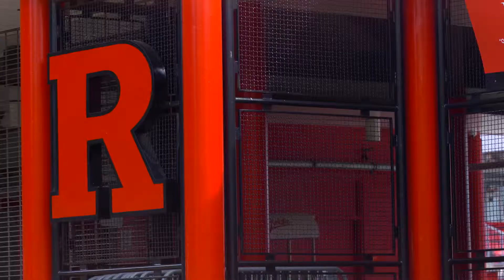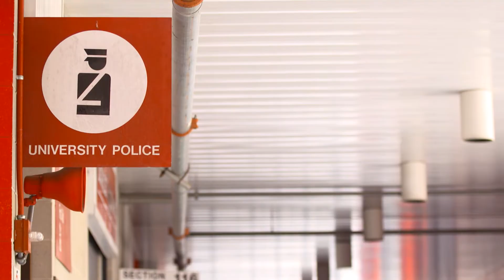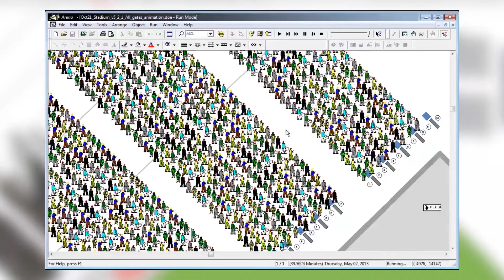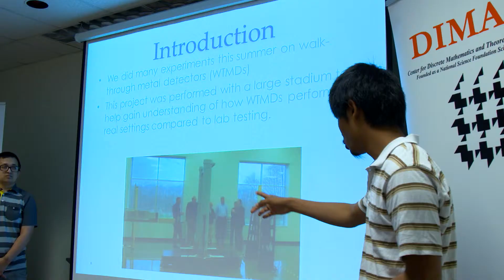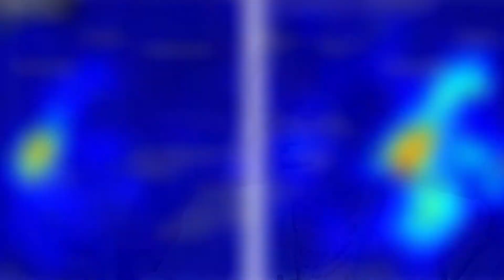Rutgers University, School of Arts and Sciences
Researchers at the Center for Discrete Mathematics and Theoretical Computer Science (DIMACS) and the Command Control and Interoperability Center for Advanced Data Analysis (CCICADA) partner with national, regional, and state agencies. Using data, modelling, and computational tools, Rutgers addresses problems of security and privacy in a big data world.
They work with the Department of Homeland Security, Port Authority of New York and New Jersey, the National Football League and the Coast Guard to help secure transportation infrastructure, entertainment venues, and large public spaces, and prepare for, and respond to, natural and man-made disasters.